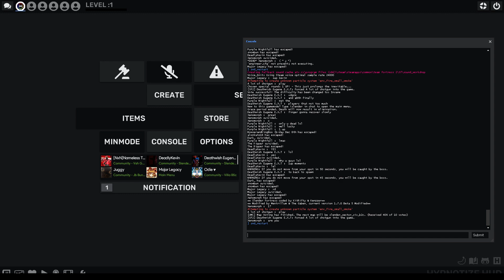Slender Fortress 2 | Saitama (Modified Boss) [#9]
Every time someone dies, its like a flare shooting out of the woods calling for help